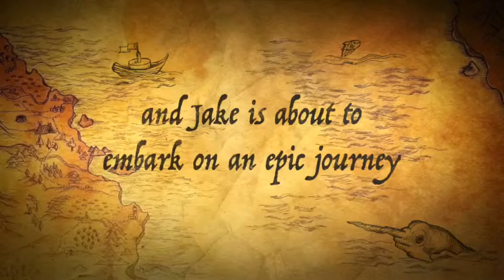Pirate diary book trailer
iMovie trailer for assignment